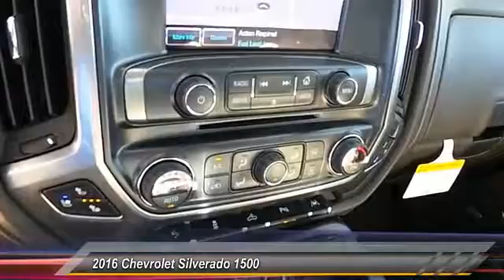2016 Chevrolet Silverado 1500 Levelland TX C6353